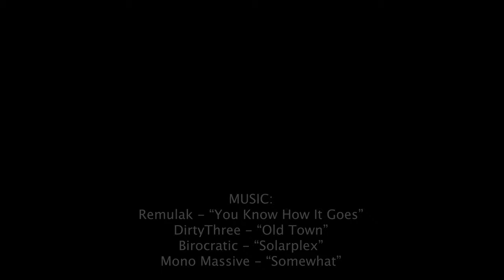West Village Sunrise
Aerial footage of the West Village, Manhattan, New York City. Featuring: Chelsea, 7th Avenue, Walker Tower, 80 8th Avenue. Winter, Sunrise.

🎵 Music 🎵
00:00 Remulak - “You Know How It Goes”
02:28 DirtyThree - “Old Town”
05:51 Birocratic - “Solarplex”
08:24 Mono Massive - “Somewhat”